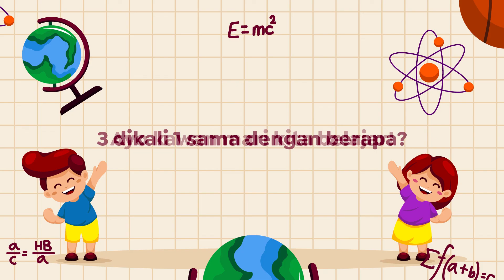Video Lirik Lagu Anak | Belajar Perkalian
Belajar Perkalian merupakan lagu yang diciptakan oleh Ibu Sud.

Lagu ini menggunakan irama lagu Becak yang juga diciptakan oleh Ibu Sud. Lagu Belajar Perkalian memuat lirik yang bertemakan pembelajaran tematik pelajaran matematika.
Menyediakan lirik-lirik dari lagu hits
dan info-info terbaru seputar musik baik dalam maupun luar negeri.